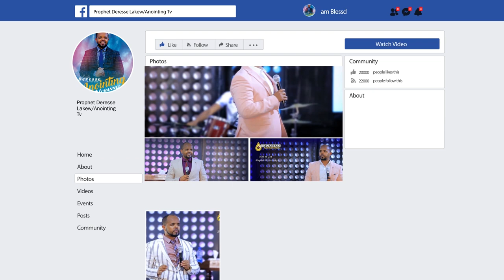ለሞት ጠቂት ቀን ሲቀረው...||MAN OF GOD PROPHET DERESSE LAKEW